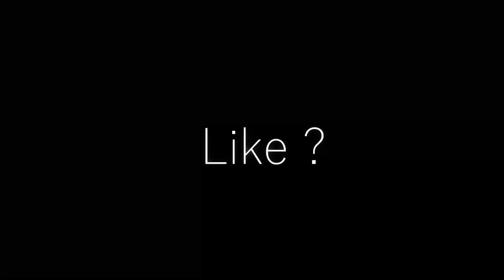Stay With Me 👫